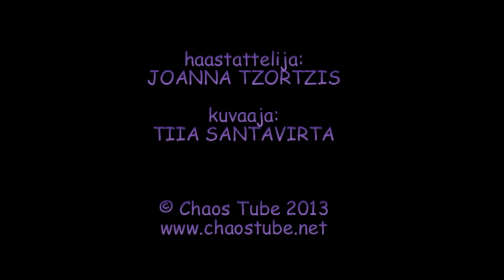Chaos Tube: Uniikki haastattelussa @ Elisa Studio